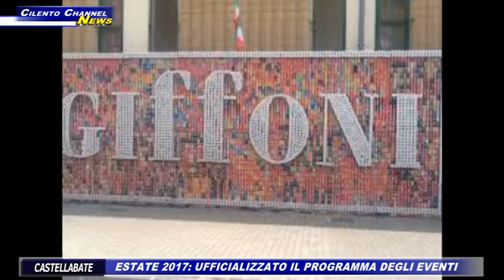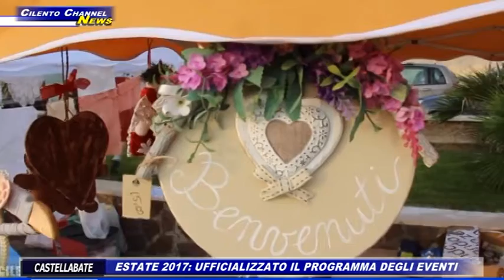CASTELLABATE, ESTATE 2017 : UFFICIALIZZATO IL PROGRAMMA DEGLI EVENTI